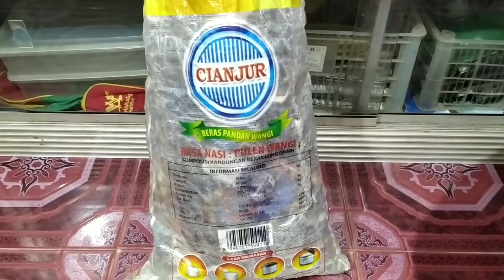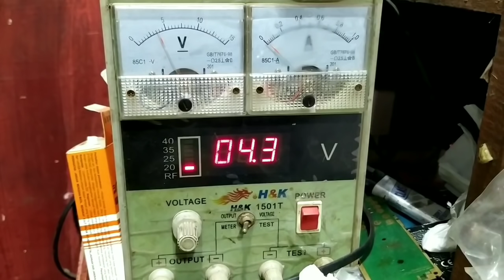Servis HP Rongsokan Nokia X2 01 Legend Qwerty